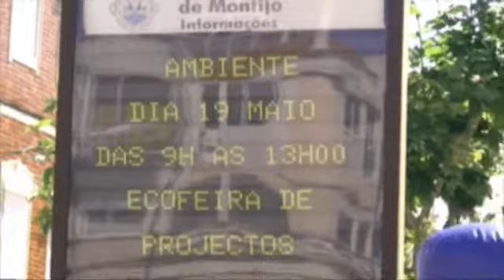Ecofeira de Projectos Escolares 2010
O Pelouro de Ambiente da Câmara Municipal de Montijo, através da Casa do Ambiente, no âmbito do "Projecto Hortas Escolares", organiza a "Eco-Feira de Projectos Escolares", na Praça da República.

Esta actividade criou um espaço onde se promoveu todo o trabalho desenvolvido ao longo do ano lectivo nas escolas, sobre temáticas ambientais. Com a inovação de o mostrar à população em geral, através da interacção com venda simbólica dos produtos resultantes dos vários projectos.